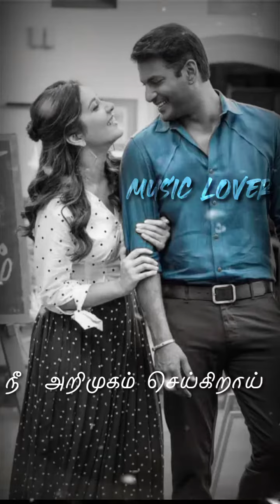yetho sei kirai ennai yetho sei kirai whatsapp status tamil